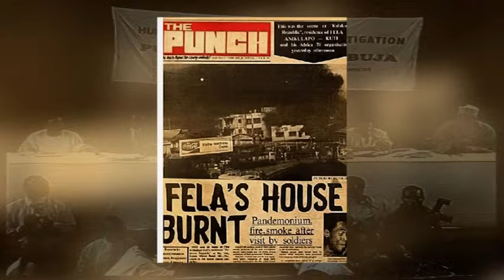Beko Ransome Kuti vs Olusegun Obasanjo